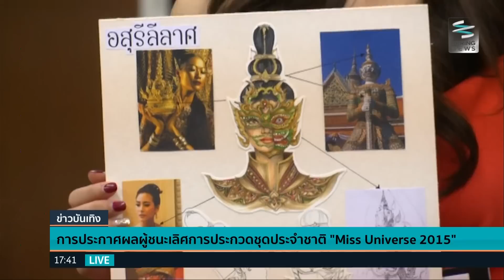ประกาศผล! ผู้ชนะเลิศชุดประจำชาติเพื่อประกวด Miss Universe 2015 - Springnews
ติดตามรายละเอียดเพิ่มเติมได้ที่